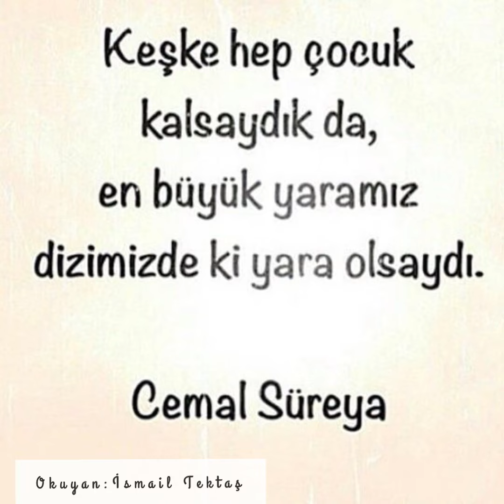Üvercinka (Cemal Süreya)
Üvercinka
Böylece bir kere daha boynunlayız sayılı yerlerinden
En uzun boynun bu senin dayanmaya ya da umudu kesmemeye
Laleli\'den dünyaya doğru giden bir tramvaydayız
Birden nasıl oluyor sen yüreğimi elliyorsun
Ama nasıl oluyor sen yüreğimi eller ellemez
Sevişmek bir kere daha yürürlüğe giriyor
Bütün kara parçalarında
                   Afrika dahil

Aydınca düşünmeyi iyi biliyorsun eksik olma
Yatakta yatmayı bildiğin kadar
Sayın Tanrıya kalsa seninle yatmak günah daha neler
Boşunaymış gibi bunca uzaması saçlarının
Ben böyle canlı saç görmedim ömrümde
Her telinin içinde ayrı bir kalp çarpıyor
Bütün kara parçaları için
                   Afrika dahil

Senin bir havan var beni asıl saran o
Onunla daha bir değere biniyor soluk almak
Sabahları acıktığı için haklı
Gününü kazanıp kurtardı diye güzel
Bir çok çiçek adları gibi güzel
En tanınmış kırmızılarla açan
Bütün kara parçalarında
                   Afrika dahil

Birlikte mısralar düşürüyoruz ama iyi ama kötü
Boynun diyorum boynunu benim kadar kimse değerlendiremez
Bir mısra daha söylesek sanki her şey düzelecek
İki adım daha atmıyoruz bizi tutuyorlar
Böylece bizi bir kere daha tutup kurşuna diziyorlar
Zaten bizi her gün sabahtan akşama kadar kurşuna diziyorlar
Bütün kara parçalarında
                   Afrika dahil

Burda senin cesaretinden laf açmanın tam da sırası
Kalabalık caddelerde hürlüğün şarkısına katılırkenki
Padişah gibi cesaretti o alımlı değme kadında yok
Aklıma kadeh tutuşların geliyor
Çiçek Pasajı\'nda akşam üstleri
Asıl yoksulluk ondan sonra başlıyor
Bütün kara parçalarında
                   Afrika hariç değil